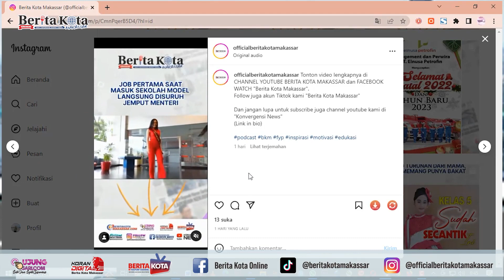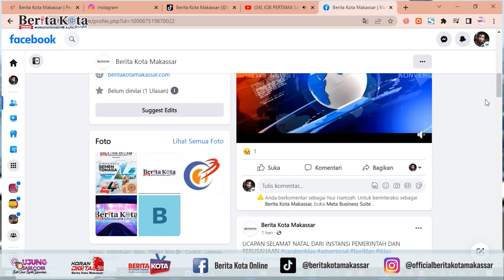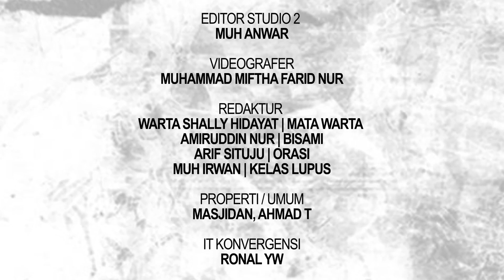PEMKAB TAKALAR BANTU KORBAN TERDAMPAK ABRASI PANTAI